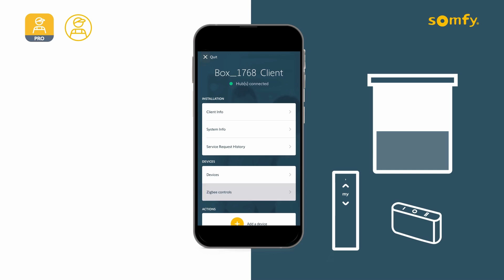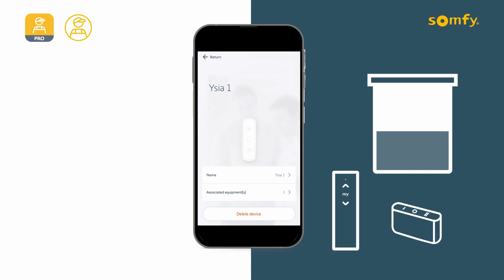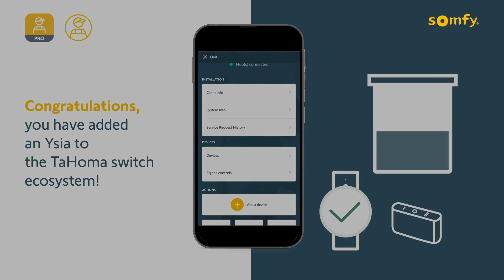How to add a Somfy remote in a TaHoma switch environment w/ TaHoma pro, w/ binding-Installer profile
How to pair an Ysia to a motor with TaHoma pro - Installer profile